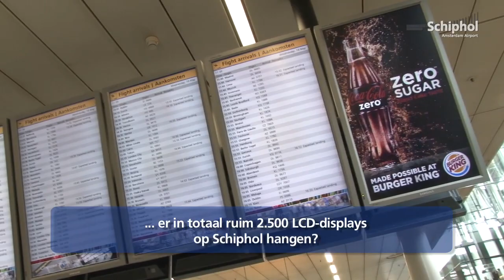Wist u dat... over de informatiedisplays op Schiphol?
De komende anderhalf jaar worden de 2.500 informatieschermen op Schiphol vervangen voor energiezuinige exemplaren. In dit item interessante feiten en cijfers over de displays op de luchthaven.